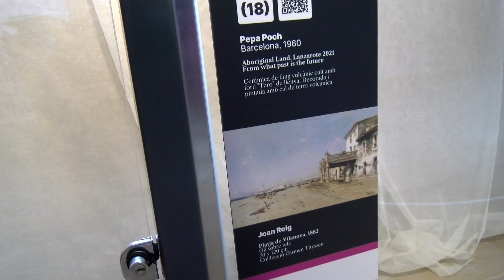Visites Guiades al Monestir de Sant Feliu